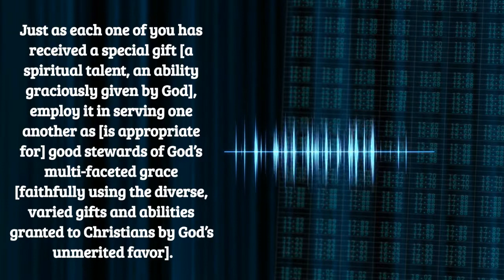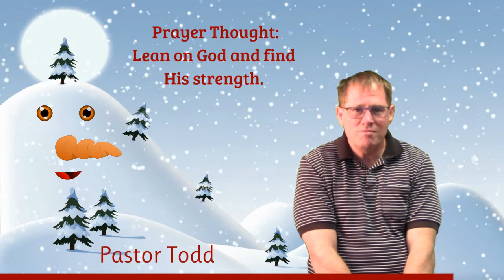December.4.2020 | Daily Devotion by Pastor Todd